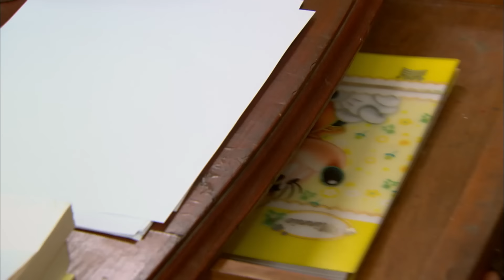مسلسل مزاج الخير | بطولة مصطفى شعبان الحلقة |Mazag El '7eer Episode |24